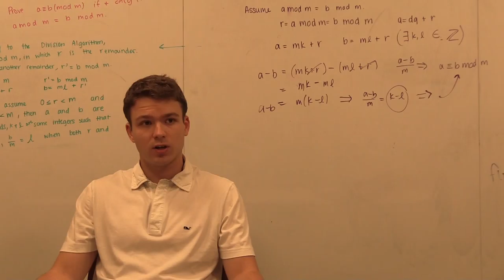6: Chase Schultz, Sophomore, University of North Carolina at Chapel Hill